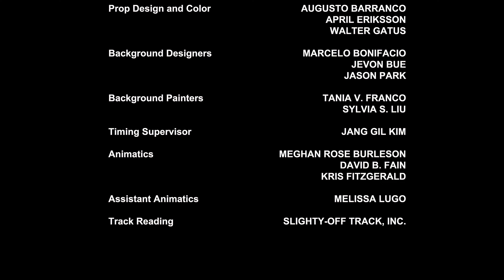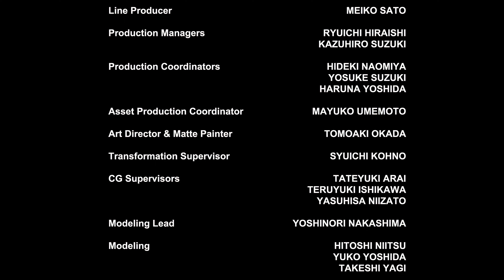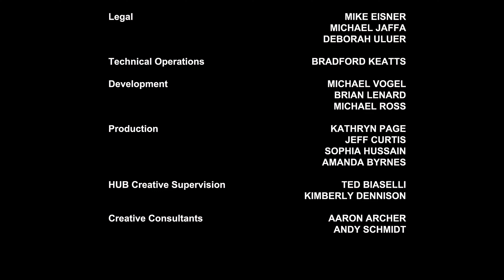(4k) Transformers Prime Beast Hunters Predacons Rising